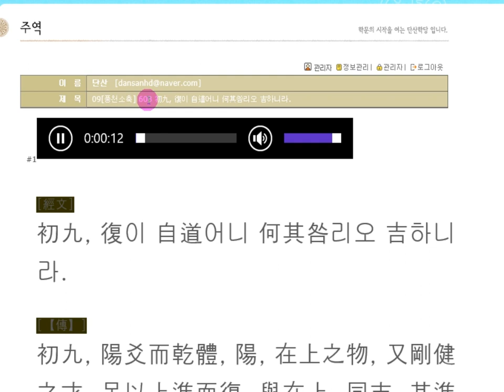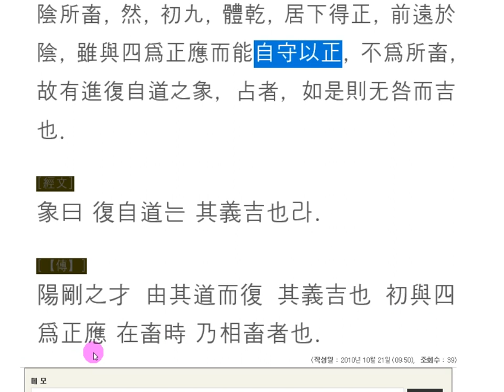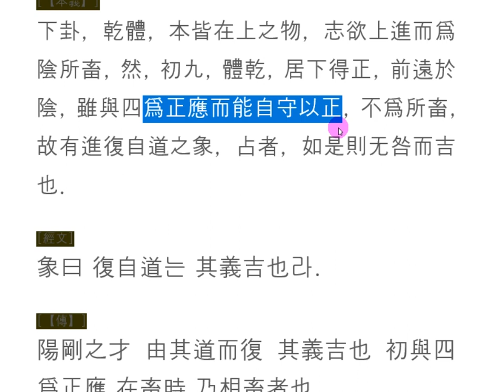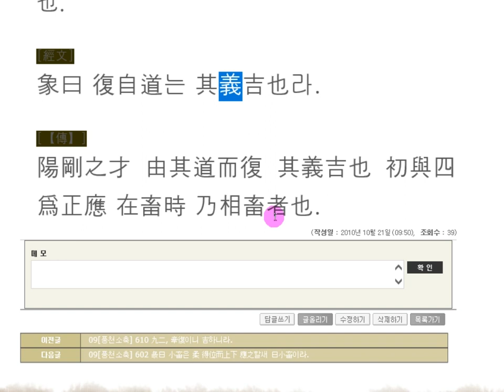주역강독 : 09[풍천소축] 608 初九, 復이 自道어니 何其咎리오 吉하니라.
[풍천소축] 初九, 復이 自道 _자신의 본분에서 벗어나지 않으니 길하다.